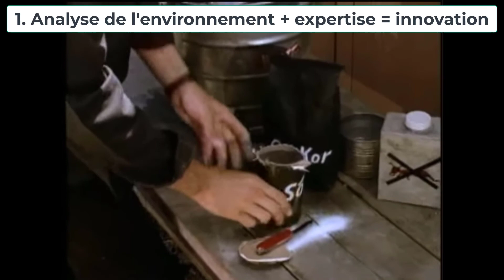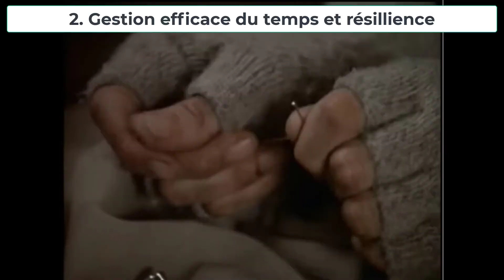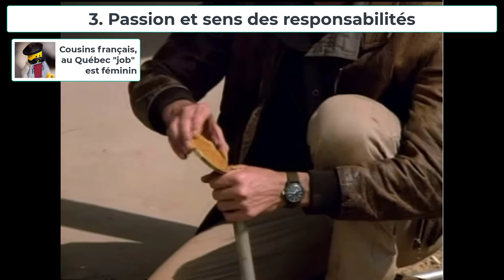Ingénieur des ventes à la sauce MacGyver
Vous êtes-vous déjà demandé qu'est-ce que ça fait un ingénieur des ventes?

Si vous passionné de technologie et avez un côté un peu cowboy et aventurier, ça pourrait être pour vous.

Et question d'épicer mon explication afin de la rendre plus dynamique, je compare le tout à la série télé MacGyver.